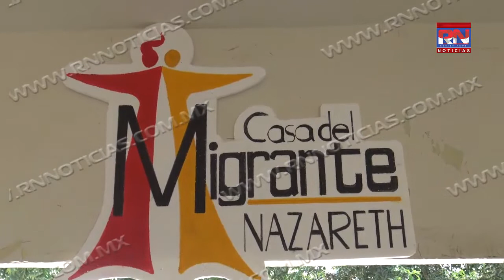Se aligera carga de migrantes en Nuevo Laredo RN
Se aligera carga de migrantes en Nuevo Laredo

Gracias a que autoridades de migración de Estados Unidos han aumentado el número de personas solicitantes de asilo, ha permitido que se aligere la carga de migrantes en los distintos refugios de Nuevo Laredo Tamaulipas.